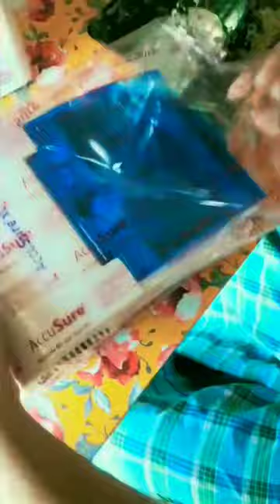Unboxing 🙂😊 nebulizer machine explore viralreels trending reels shorts medical clinic